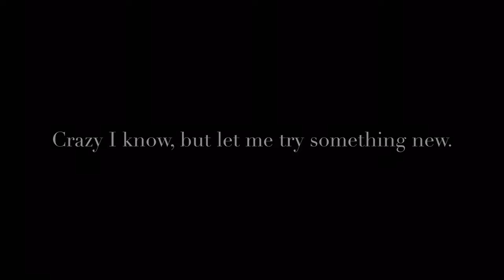Triples & Snipes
not fortnite